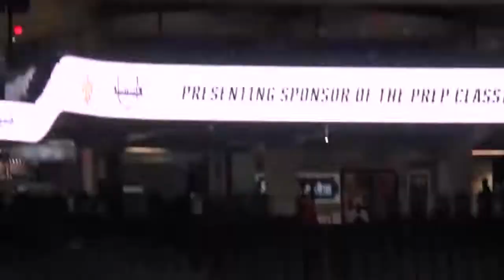Homer earns first state championship since 1939, taking down Logansport 41-28